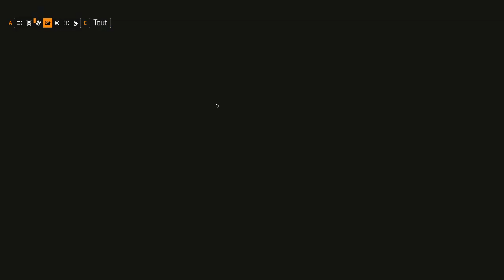The Division 2 La CCG a Washington